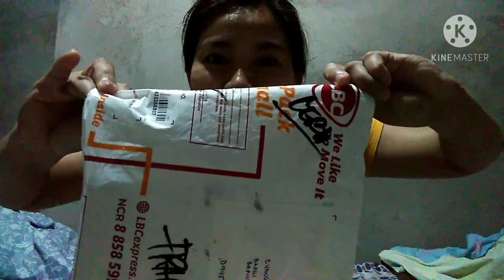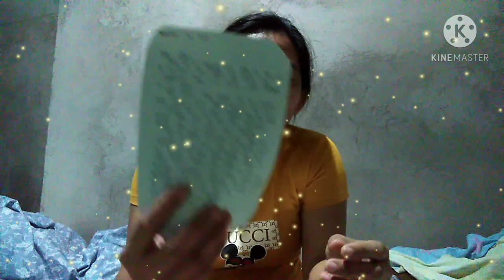WHAT'S IN THE BOX l UNBOXING l GIFT | EVA'S VLOG